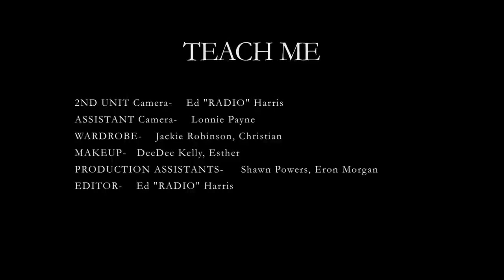Talita Long- TEACH ME [OFFICIAL VIDEO] Directed by NIA LONG asst. Dir. Ed "Radio" Harris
ARTIST-    Talita Long
DIRECTOR-    Nia Long
Asst. Director Ed "RADIO" Harris.
PRODUCER-    Vanzil Burke
ASST. To Vanzil Burke-    Lonnie Payne
CINEMATOGRAPHER-    Mario Gonzalez
2ND UNIT Camera-    Ed "RADIO" Harris
ASSISTANT Camera-    Lonnie Payne
WARDROBE-    Jackie Robinson, Cristian
MAKEUP-   DeeDee Kelly, Esther
PRODUCTION ASSISTANTS-     Shawn Powers, Eron Morgan
EDITOR-    Ed "RADIO" Harris

SONG- TEACH ME
WRITTERS-  TALITA LONG and YUL LYNN HAWKINS
PRODUCED AND ARRANGED BY MICHAEL HYDE
CO-PRODUCED BY DENTON MORRIS
GUITARIST TAKESHI AKIMOTO
THANK YOU TO ALL MY ANGELS
BODY BY ROCHELLE SAVOY
SCOTT GRANT ON TWITTER
MICHAEL BISHOP MUSICAL COACH